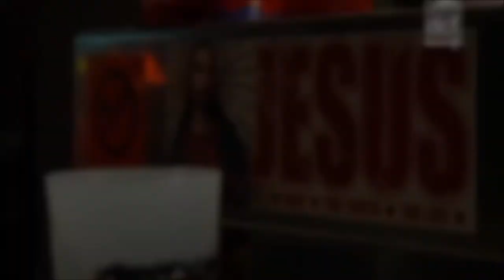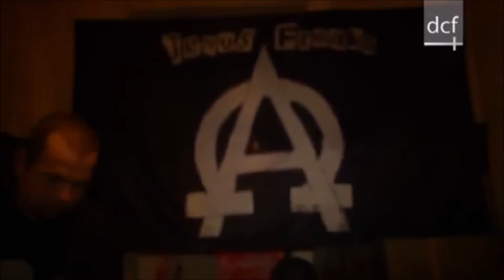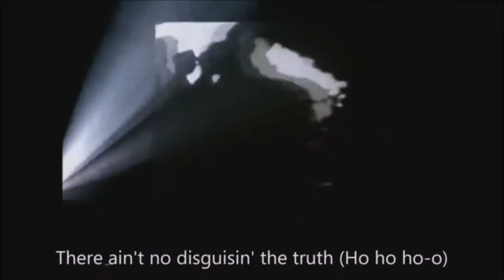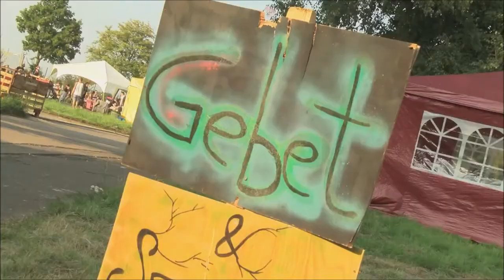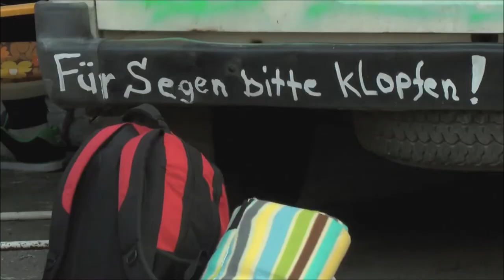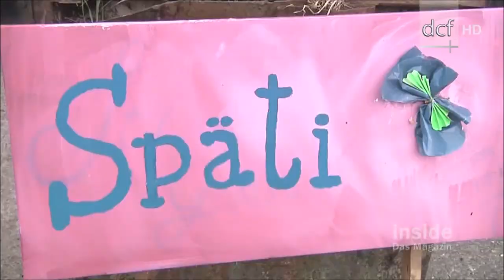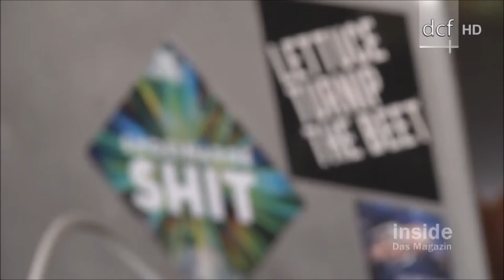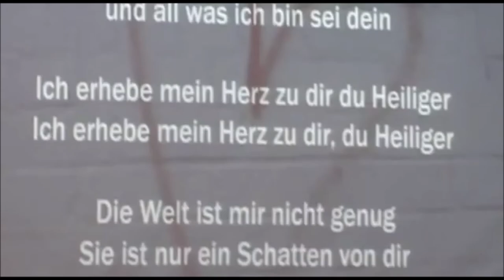Jesus Freaks der Film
Zusammenschnitt verschiedener Berichte über die Jesus Freaks.